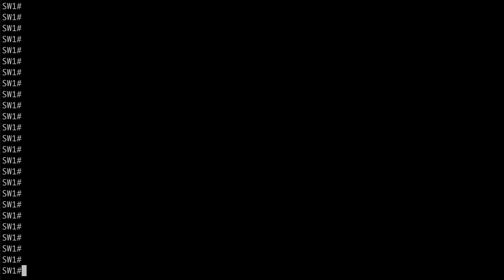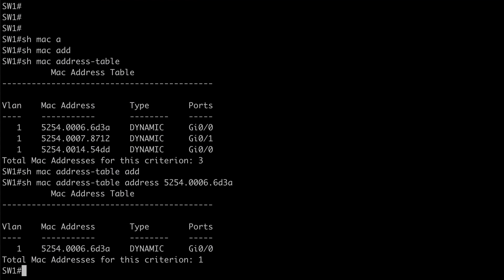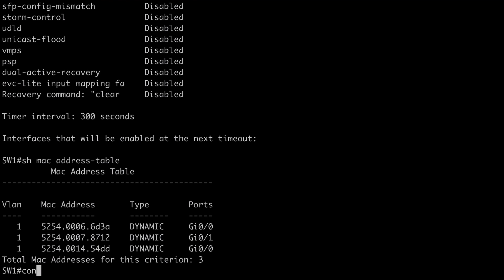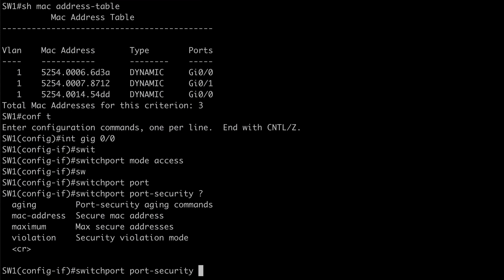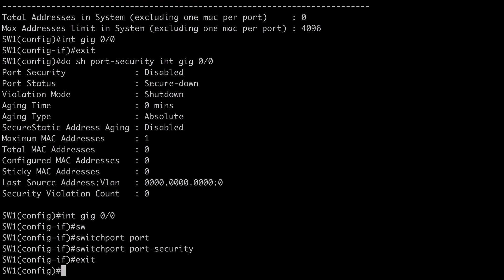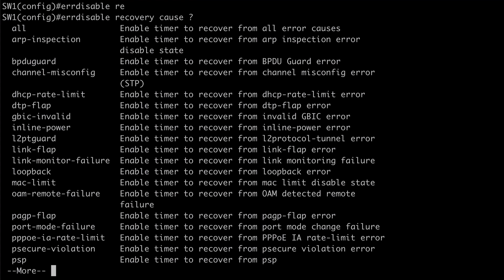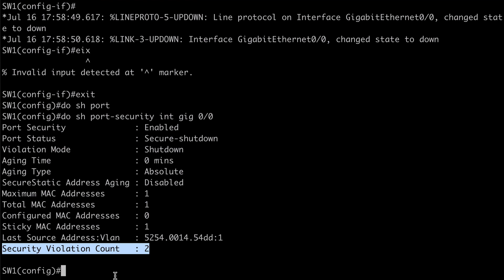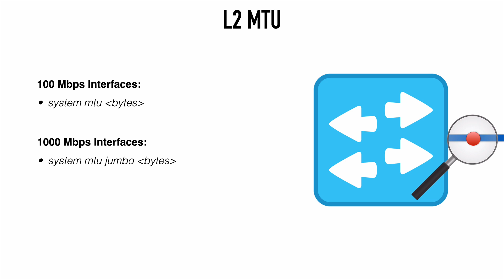CCIE Topic: 1.1a Switch Administration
The first major section on the CCIE Enterprise Infrastructure blueprint is Network Infrastructure. Working from the top of that blueprint we first find some fairly simple topics, such as Layer 2 switching. This video explores blueprint item 1.1a Switch Administration.